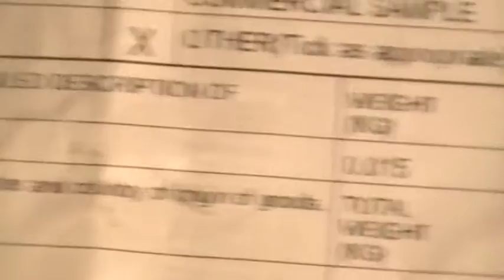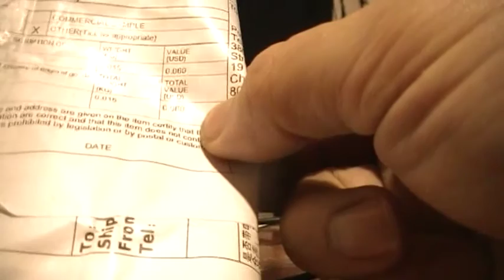USB Кабель Новый 2.5 мм 5В 2A ПЕРЕМЕННОГО ТОКА Питания Адаптер Планшетный Зарядное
Новый 2.5 мм 5 В 2A ПЕРЕМЕННОГО ТОКА в постоянный USB Кабель Питания Адаптер Планшетный Зарядное Устройство Разъем 50 см
New 2.5mm 5V 2A AC to DC USB Power Supply Cable Adapter Tablet Charger Jack 50cm
Покупать можно! Нужно всего лишь зарегистрироваться в службе частичного возврата денег по ссылке и получить кэшбэк в размере 10% стоимости товара! Уникальность сайта в том, что он возвращает 10% с ваших покупок на Aliexpress. 10! Если что, это самый высокий процент среди всех кэшбек сервисов — больше не дает никто. Могут быть выведены на телефон, кошельки, а также на банковскую карту.

Бхакти Вичар Вишну Махарадж  Одесса Днепропетровск  2016 сентябрь

Исцеляющее видео
Вечерний Киев